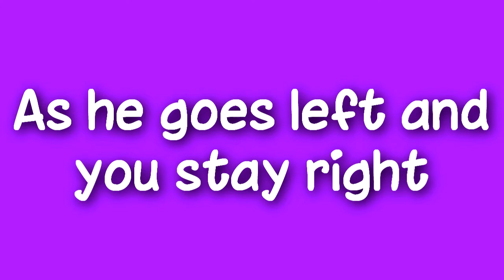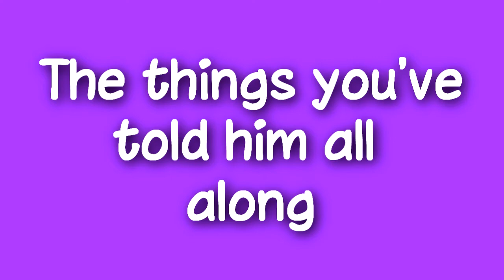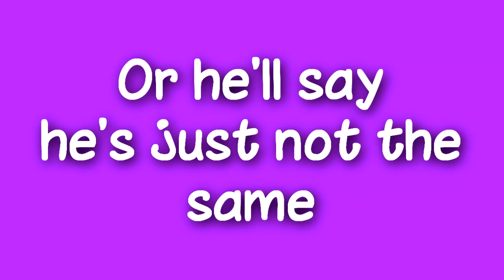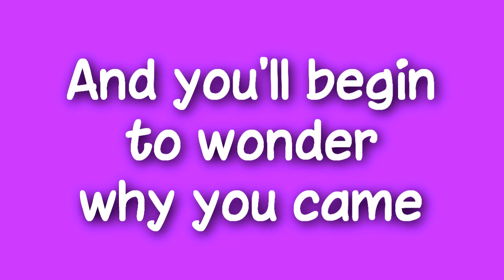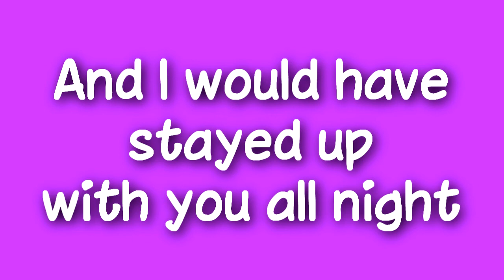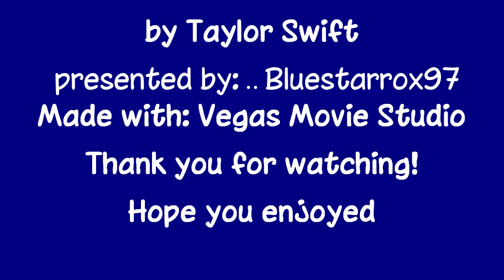How to Save A Life- The Fray (HD)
How to Save A Life- The Fray lyrics
Song: How to Save A Life- The Fray
Program Used: Vegas Movie Studio HD
Note: Please do NOT put any comments with bad or foul language, or rude comments in general. I made this video for your enjoyment. So, if you don't like it sorry, but it's not my problem. Thanks.